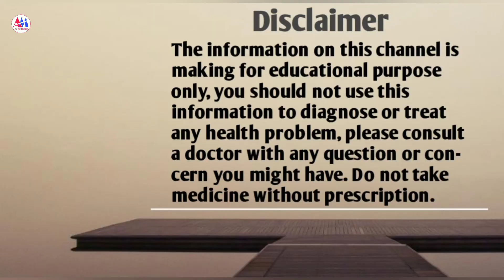Stemina od tablet use dose benefits and side effects Full review in hindi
इस चैनल पर आपको दवाईयों की सारी जानकारी हिन्दी भाषा में मिलती है